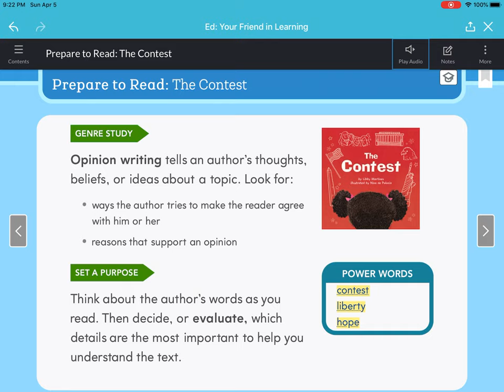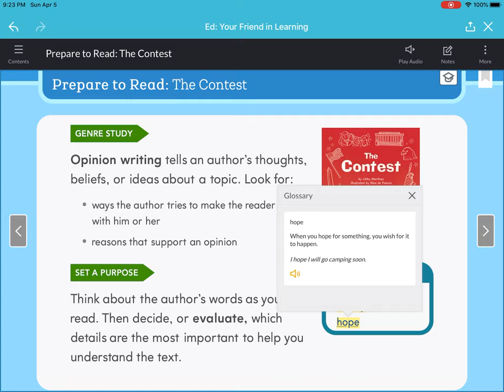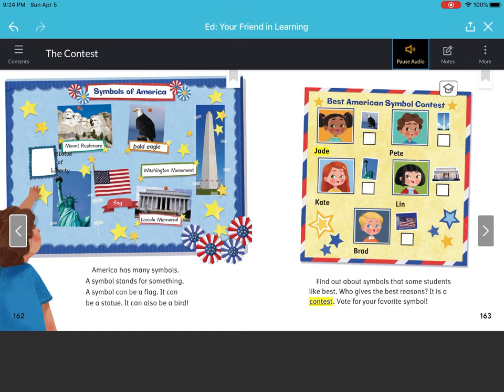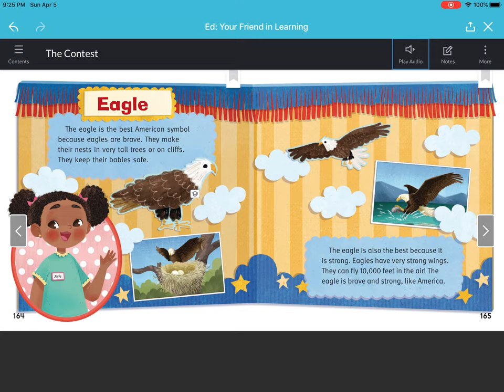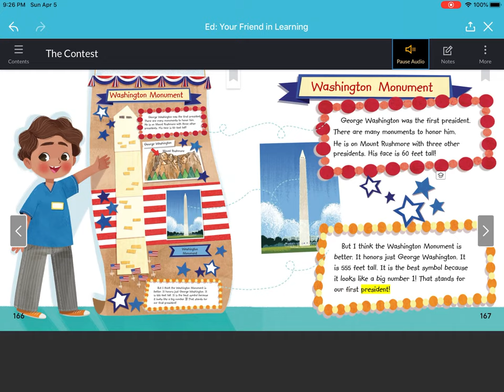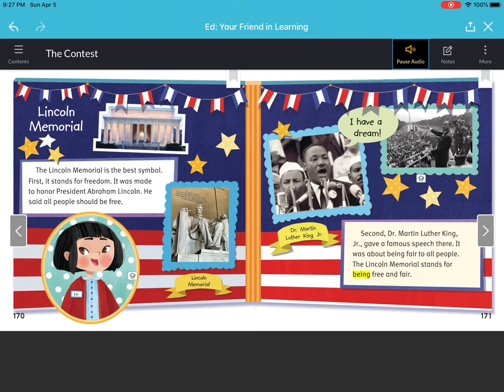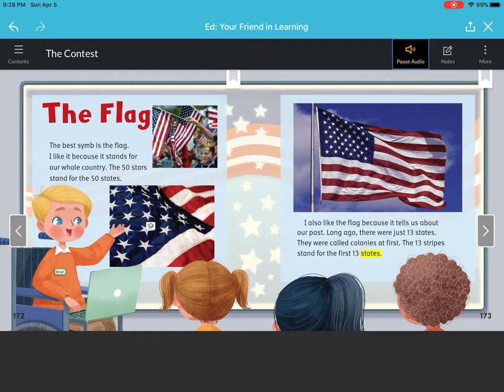The Contest by Libby Martinez (Read-Along)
The Contest Read-Along